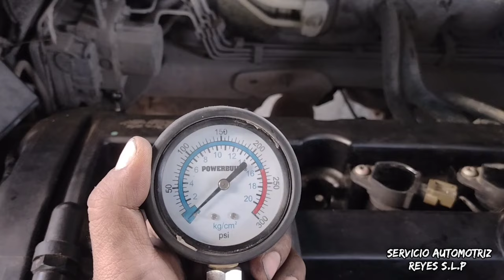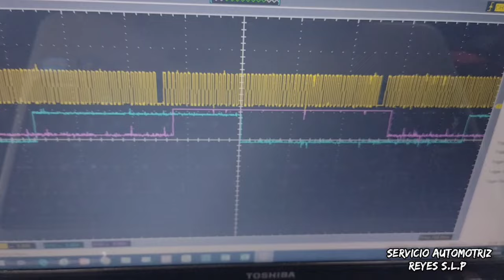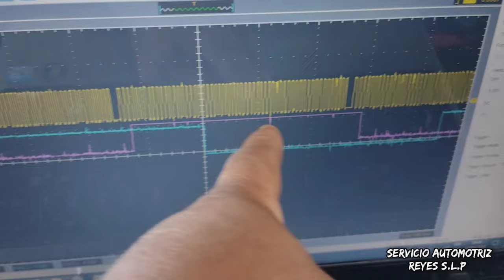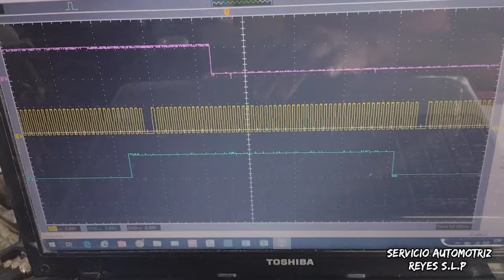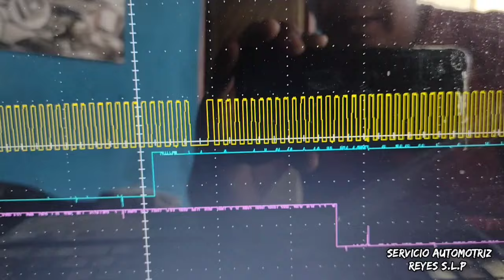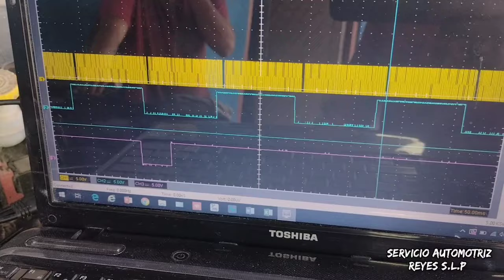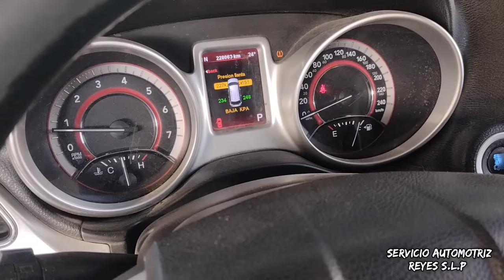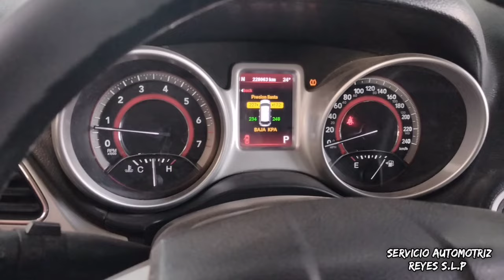Dodge 2.4 no enciende motor después de cambiarlo , compresión, ckp cmp , Waveform